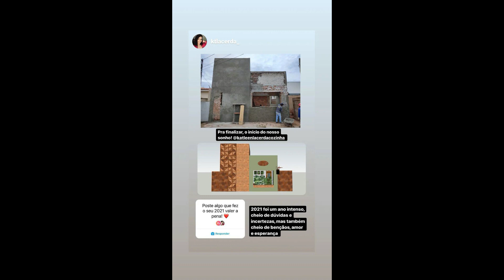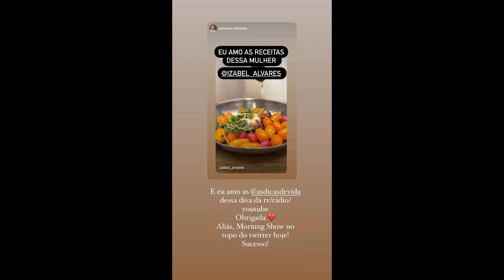STORIES DAS CHEFS KATLEEN LACERDA E IZABEL ALVARES 28/12/2021